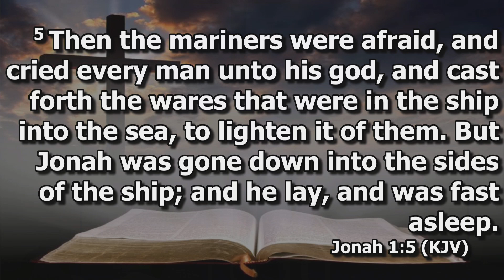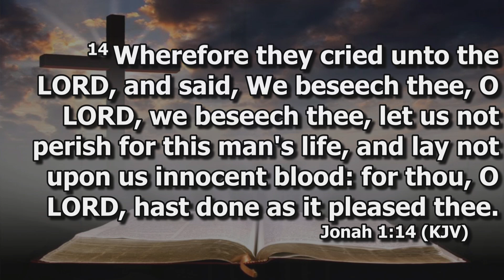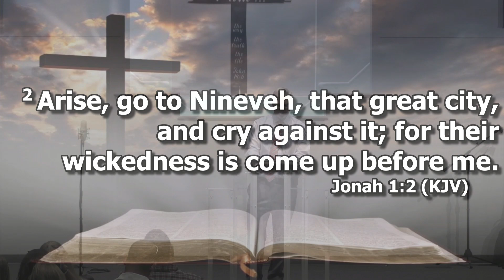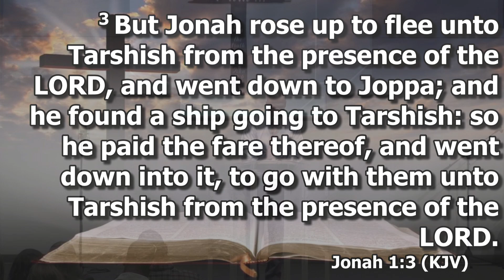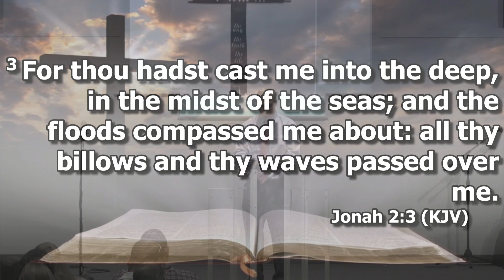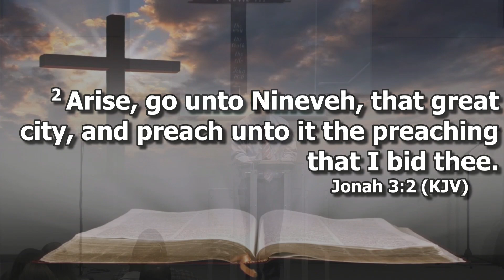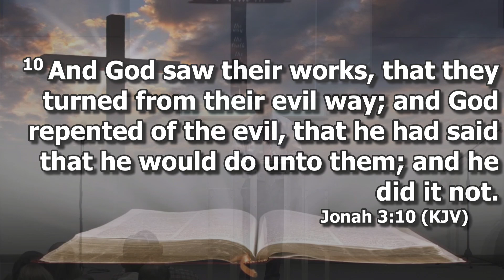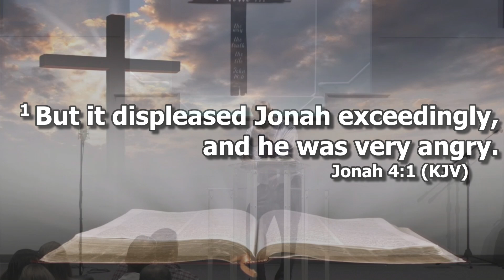CCBC AM Service 04 August 2024